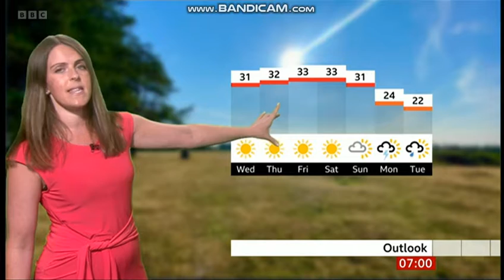Alex Osbourne - Points West weather - (9th August 2022) - HD [60 FPS]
Alex Osbourne is looking fantastic hosting the weather on BBC Points West in a pink dress.